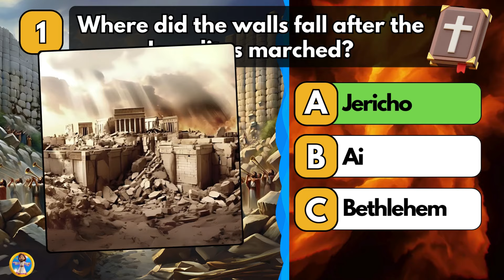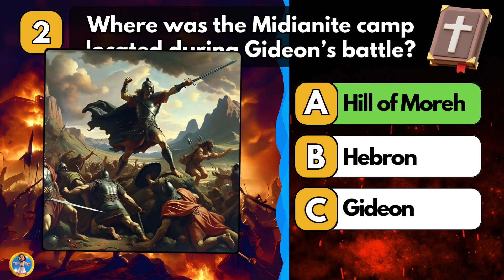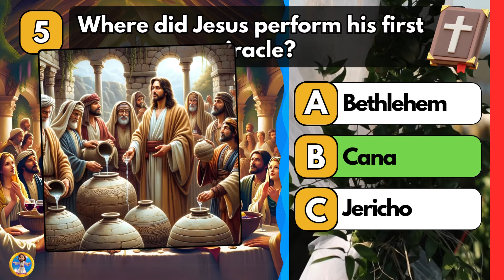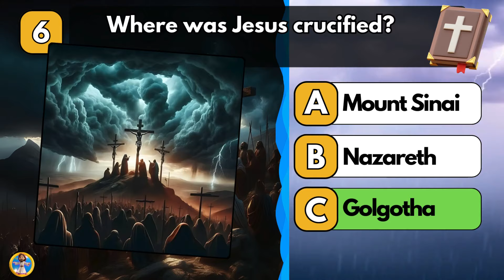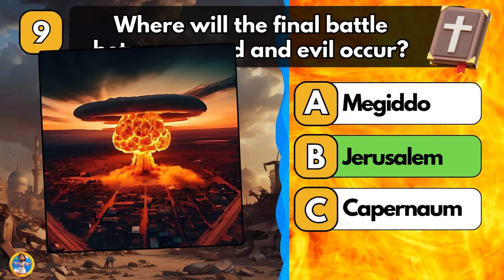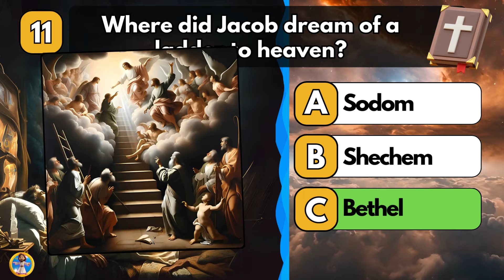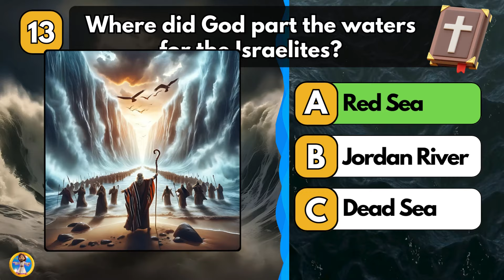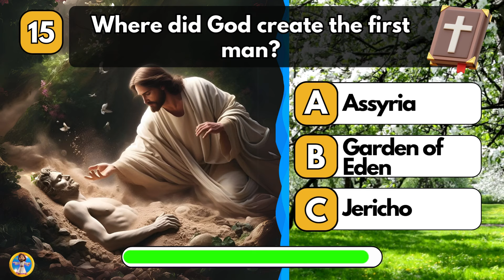Bible Quiz: Name the Place? Where Battles Were Won and Faith Was Tested!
Test your knowledge of biblical locations with this exciting Bible quiz! From the places where battles were won to where faith was tested, can you name these iconic locations? Challenge yourself, learn fun facts, and dive deeper into the stories that shaped the Bible.

Love what you see? From hoodies to mugs, wear your faith and share your message with the world. Every purchase supports our mission to spread the Word!